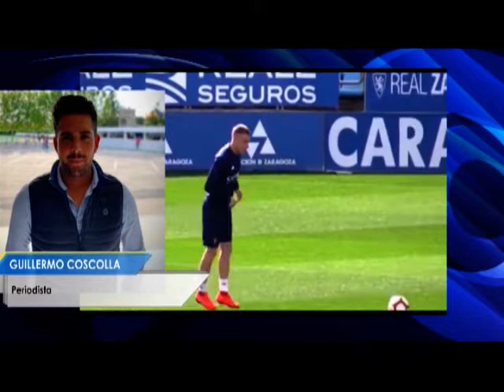El Banquillo // 29 de mayo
Víctor Fernández renueva con el Real Zaragoza. Hablamos con Alberto Berna.

Presenta: Quique Riverola